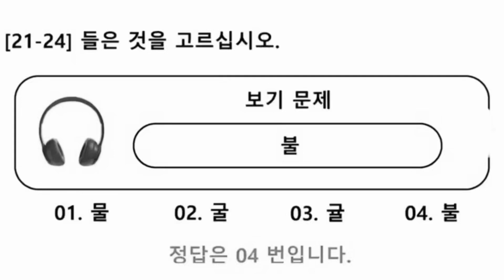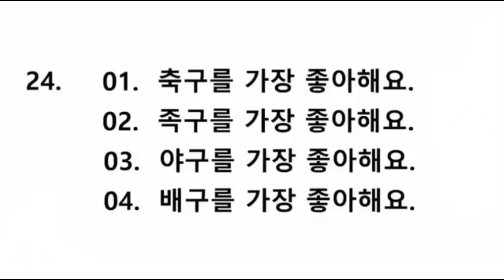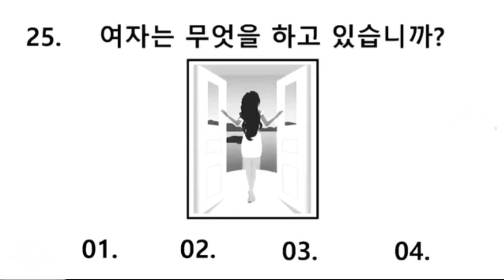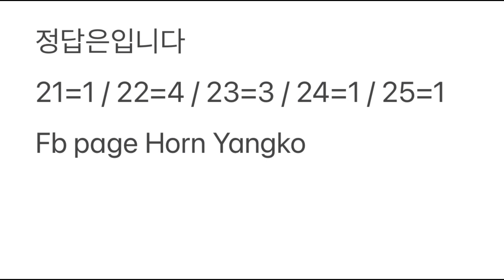92. EPS-TOPIK NEW . 질문을듣기입니다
92. EPS-TOPIK NEW . 질문을듣기입니다